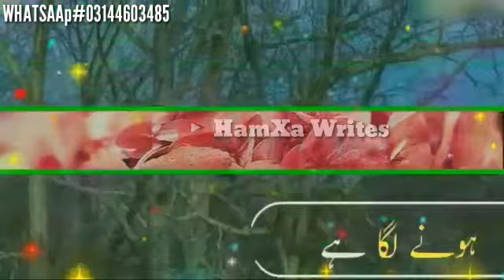Dil Deewana(WhatsApp Status)Hamza Writes